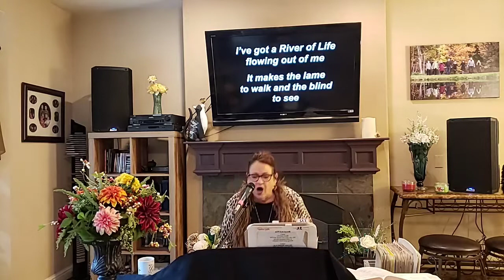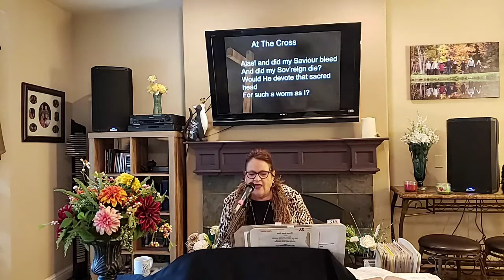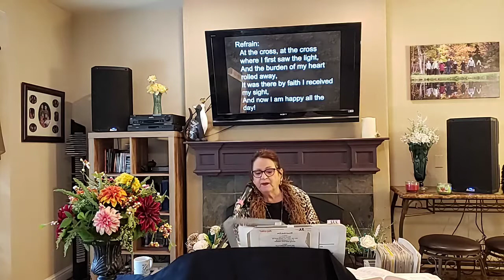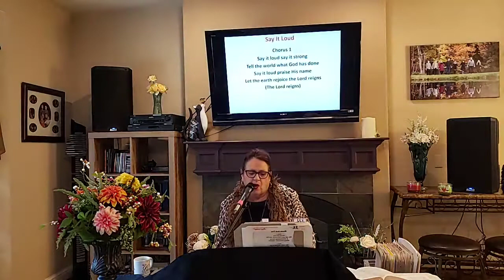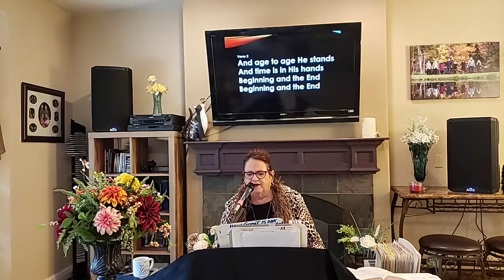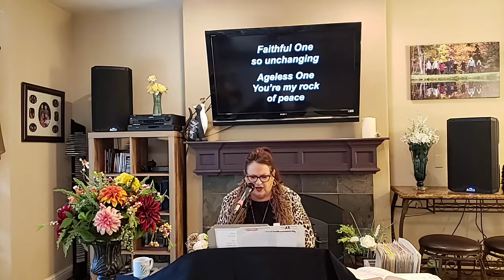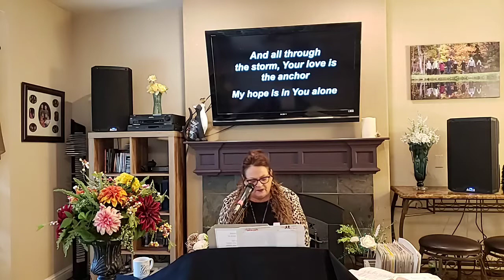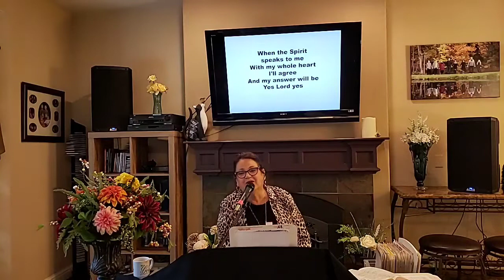1-31-2021 Restoration Live Sunday Service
Restoration & Revival Center

Facebook Restoration Live

 Please make a comment on like and dislike to help us grow as a body of God. You can also post Prayer Request so people could see it and pray with you. and when your prayer request is answered Please let us know what God has done for you. This means we're on the right track to being Witnesses in doing God's work.

 If you are in our area please come and join us so we can Praise & Worship and be Healed together.

God Bless